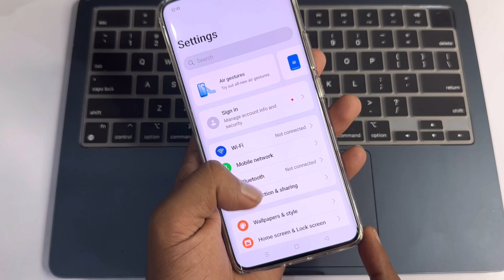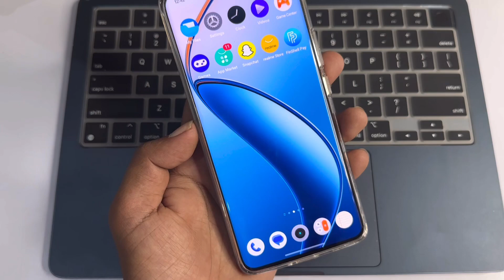Oppo A60 Full screen mode settings | How to hide buttons in oppo A60